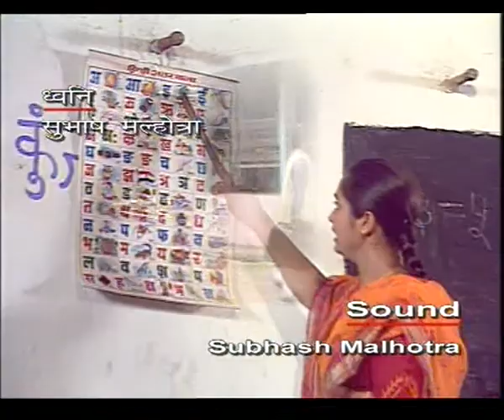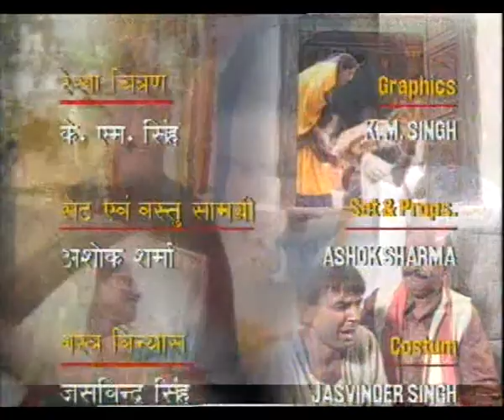GHAR PARIWAR EP 8